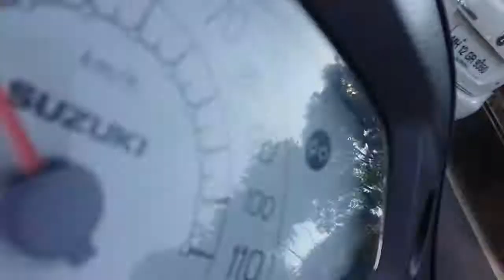OMG!! AUDI R8 IN PUNE